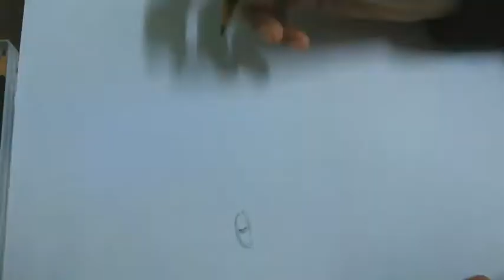Draw Lee Seunggi (3)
Son Oh Gong from hwayugi